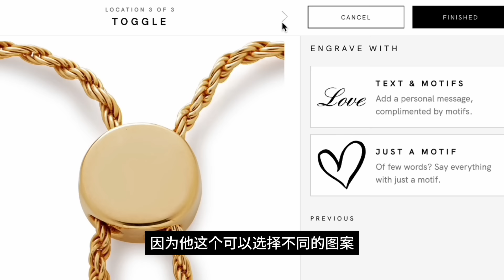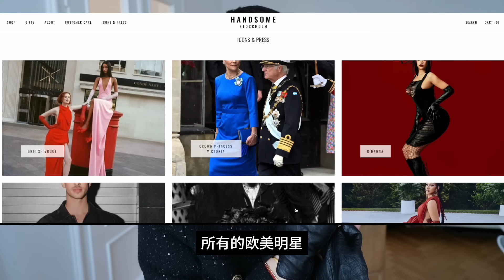征服瑞典皇室的宝藏小众HANDSOME STOCKHOLM| 拿下欧洲王室的Monica Vinader 洋气又好彩 新年必备配饰分享 |优衣库2件必入|德国小众百年配饰品牌| 40+搭配@2lezi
🩵点“展开”（或“more”）就能看单品信息啦👇
看完视频不要忘记来互动参加【体验同款】的揪奖哦～ 点赞+关注+评论 自动参加 1月30日这里公布结果
恭喜@zhouxiaowei617 中奖请尽快联系微信：lezituan2 领奖

✨ 身高尺碼 SIZE：
我1.63米，50kg，三圍86-73-93，穿美國尺碼2/4，德國尺碼34，意大利尺碼36，牛仔褲24/25，英國尺碼6/8

❤️（AD）英国珠宝品牌Monica Vinader 农历新年全场无门槛8折码【NEWYEAR】，满额180英镑/300美金/250欧元 75折，有效至2月26 日

【农历新年系列首饰】
❣️疯狂推荐 必入然红玛瑙吊坠 纯手工雕刻天，可以搭配你手上的项链！性价比爆表
❣️红色小金条 Jennie同款 红绳是纯手工编织，小金条是925银都超厚18K金 手链

* 包税&包邮(部分地区满额免邮)寄送全球70+地区
* 多款产品可通过官网定制页面进行免费个性化私人订制
* 五年无理由保修服务及终身维修服务
* 100天无理由退换货政策

❤️Monica Vinader天猫旗舰店年货节活动 暗号【乐子】，或使用淘口令 77¥XWkkWS82Gci¥ 领取无门槛50元、满1300-60元等优惠券，可叠加跨店满减 还有品牌托特包、利是封、牛皮首饰盒等限量满赠赠礼

❣️优衣库牛仔衬衫 原价59.9欧，折后12.9欧 尺码xs 货号：457212。77%棉 23%麻🇩🇪入口 美国我没找到这件 大家自己去男装区找一下🇺🇸 类似这款 这款是100%棉
❣️优衣库红毛衣 460946 尺码XS 现在也在打折德国🇩🇪 美国🇺🇸
❣️vivaia 小红鞋：玛丽珍小红鞋 亚历山大春同款 可以机洗 可以卷起来随身携带，全场88折【码】 lezi12，全球直邮，满100美金全球免邮。
❣️优衣库红袜子 货号464375 🇩🇪 美国🇺🇸

❤️瑞典小众Handsome Stockholm 4折起！！直接在巴黎小众买手店买最最最划算，可以全球直邮 欧盟境外自动退税，运费不算贵，算上退税的 话比欧盟境内买还划算！
可以水洗的那个不保暖 适合春夏 去官网直接购买
❤️德国小众Kessler 羊毛手套 只能欧洲境内

- 4個私藏意大利工坊 專門給一線大牌做代工+6個貴但是值得入手單品
- 最實用5條高街褲子合集 意大利小眾竹節凱莉包 The Row 玛丽珍鞋子完美高街平替

再次谢谢大家的观看, 以上链接有一部分是返利链接。返利链接就是如果点进去然后买了东西，我会收到1%-12%的返利，每个电商或品牌都不一样，但只有下单购买了才会有的，只是点进去是没有的，大家放心。如果介意的朋友可以自己去找来购买。但就我自己来说，如果有朋友看了我的视频被种草了某样单品，并且通过我的链接购买，也是对我最大的鼓励，谢谢支持

符号（AD）的意思：品牌赠送了单品，而且品牌也付了推广费，但大家放心，东西不好的话我会直接退掉产品不接这个推广，所以我只要分享就肯定是我真正喜欢的，并且款式和质量都有经过了我的火眼金睛认真筛选。

🖐 微信：lezituan2 我会经常随机发一些开箱

*：品牌赠送的单品，但我没收钱，可以自己决定要不要分享，分享的都是经过我认真筛选大家可以闭眼入的产品
AD：品牌赠送了单品，而且品牌也付了推广费，但大家放心，东西不好的话我会直接退掉产品不接这个推广，所以我只要分享就肯定是我真正喜欢的，并且款式和质量都有经过了我的火眼金睛认真筛选。